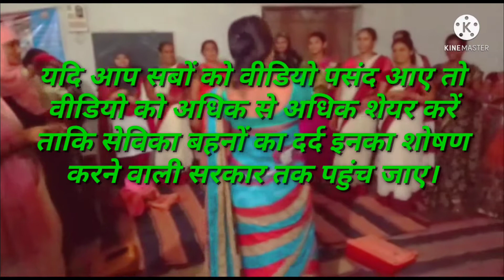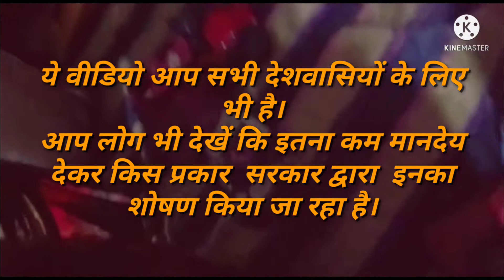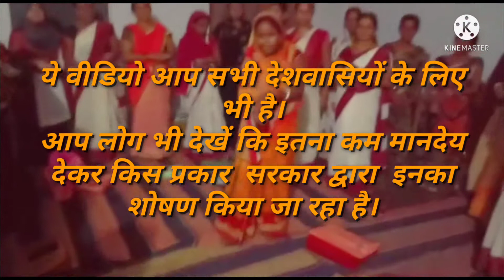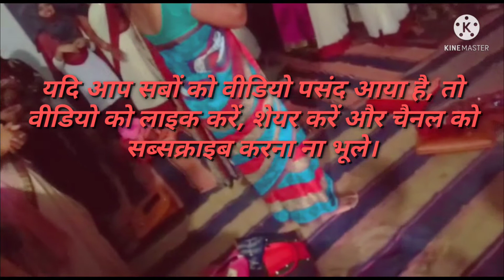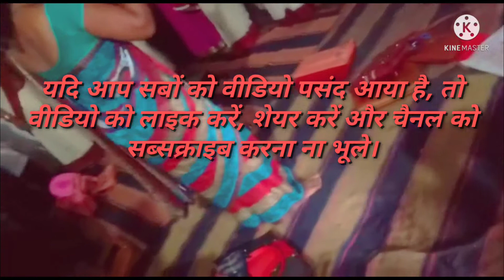आंगनबाड़ी सेविकाओं की ट्रेनिंग। अल्प मानदेय पर कार्य करने वाली कार्यकर्ता। आंगनवाड़ी सेविका न्यूज🔥।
देशभर की आंगनवाड़ी सेविका अल्प मानदेय पर कार्य करने को मजबूर हैं- क्योंकि देश में जो बेरोजगारी की स्थिति है ऐसे में दूसरा काम मिलना कठिन है। ऐसे में आर्थिक रूप से पिछड़े इन महिलाओं को विभाग से प्राप्त हर कार्य को इन्हें भयभीत होकर करना पड़ता है-ताकि इनका यह अल्प मानदेय वाला काम भी कहीं छूट न जाए। इनके इस मजबूरी का लाभ सरकार पूरा- पूरा उठा रही है और दिनोंदिन इन पर कार्य का बोझ बढ़ता चला जा रहा है। मजबूरी यह है कि आंगनवाड़ी सेविकाएं अपने परिवार व बच्चों को दर-किनार कर विभाग के आदेशों के पालन में अपना दिन-रात लगाती रहती हैं। ना चैन से खाने-पीने का अवसर है-ना ही इन्हें अपने स्वास्थ्य का खयाल रखने का ।
मानदेय इतना अल्प है कि क्या खाएं- किस पैसे से इलाज करवायें और किस पैसे से बच्चों को शिक्षा- दीक्षा दिलवाये- कुछ भी इनके समझ में नहीं आ पाता। इस देश में जहां सरकारी कर्मचारी अपने वेतन से खुश नहीं हैं।वहां अल्प मानदेय भोगी इन आंगनवाडी सेविकाओं का जीवन कैसे बीत रहा होगा-यह सोचने की किसी को फुर्सत नहीं-ना सरकार को ना अधिकारी- पदाधिकारी को- इन्हें तो इनसे सिर्फ और सिर्फ अपने काम निकलवाने की पड़ी है।
उम्मीद है यह वीडियो आप सबों को पसंद आया होगा।